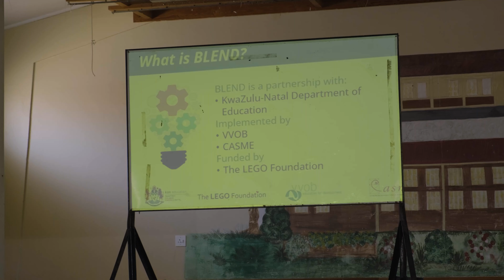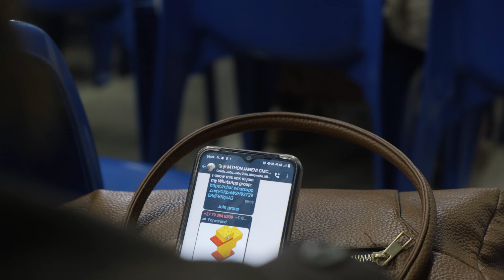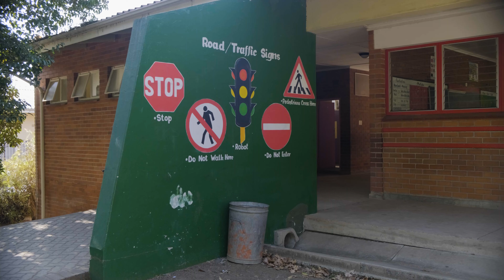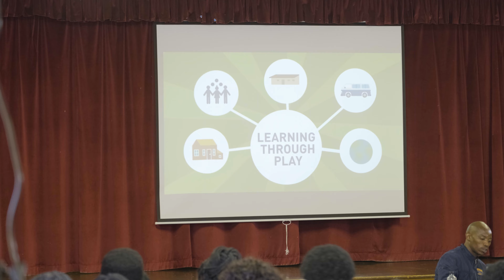VVOB BLEND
VVOB - education for development orientation workshops introducing KwaZulu-Natal educators across 4 districts to the BLEND project. The project is aimed at equipping educators with the neccessary skills and support to incorporate learning through play for learners in the foundation phase.